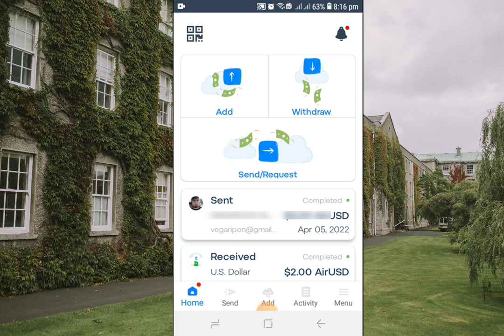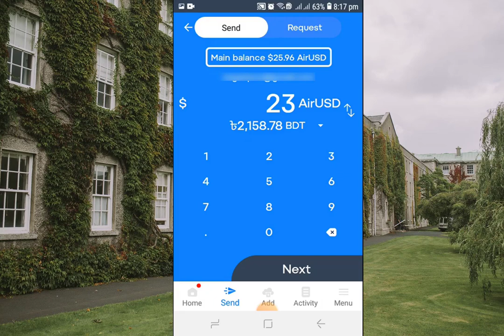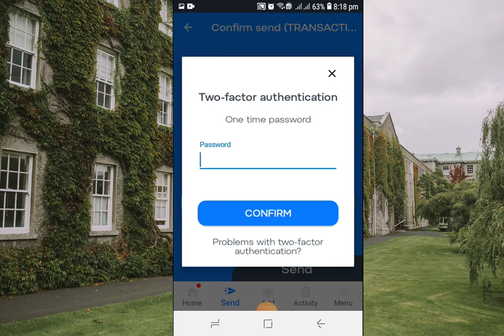কিভাবে আপনি airtm to artim doller send/transfer করবেন ? how to send airtm to airtm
Very easy way show here কিভাবে airtm to artim doller transfer করবেন  hole process. how to send airtm to airtm doller transfer by easy, fast and safe way 2022.

***এই চ্যানেলে আমি মূলত ফ্রিল্যান্সিং, ইনফরমেশন টেকনলোজি বিষয় নিয়ে আলোচনা করে থাকি।

***এছাড়া আমাকে সোশ্যাল মিডিয়া তে ফলো করতে পারেন আপনার যেখানে ইচ্ছাঃ ফেসবুক পেজ

*** আমার ভিডিওগুলো ভাল লাগলে শেয়ার করতে পারেন আপনার সোশাল মিডিয়ায়।

How to create web2 0 backlink 2021? Easy way make web2.0 SEO Backlink | (ওয়েব ২.০ ব্যাকলিংক)

Create Fiverr Account Easy way a2z & income your service sell l How to Create Fiverr Account?

Easy Way Get Your First Order in Seoclerk | Make your First Order | Get for more order technique

How to Get Many Order From Buyer by Massage in Fiverr - Tips and Tricks get order in Fiverr

Buyer Message এর মাধ্যমে Fiverr - এ যেভাবে ৭৫ ডলারের Guest Post এর কাজ পেলাম । Freelancing by Fiverr

এই ১ টি কাজ শিখেই Freelancing করে Fiverr, Upwork থেকে Income করুন । Start freelancing by guest post

Fresh Freelancer দের জন্য Fiverr এ দ্রুত কাজ পাওয়ার ৩ টি কার্যকরী টিপস । Fiverr Bangla Tutorial

By Guest post Make money online from Fiverr | easy work | $460 income by guest post job only 14 days

Digital marketing job best job for new freelancer || Easy work learn and earn by freelancing 2022

How to get google map citation live link || how to delivery Map citation work || local SEO job

Doller Withdraw from fiverr in Bangladesh 2022 | Fiverr এর টাকা তোলার নিয়ম | Fiverr to bank transfer

Payoneer to bkash doller transfer easy way just 2 minute || USD doller to taka convert by bkash🔥🔥🔥

5 টি ফ্রিল্যান্সিং কাজ শিখে আজ থেকে আপনিও ইনকাম শুরু করতে পারেন। 5 easy Freelancing work | ATB

How to Airtm add in Seoclerks || airtm Payment method add to seoclerk || Airtm API key & Secret key